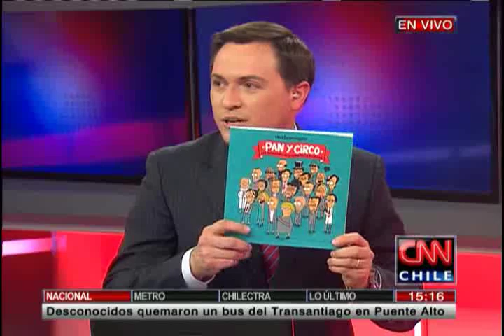"Pan y Circo", el nuevo cómic de humor político chileno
Su creador, Malaimagen, explica que su historieta "es como chasconear un poco la política chilena".